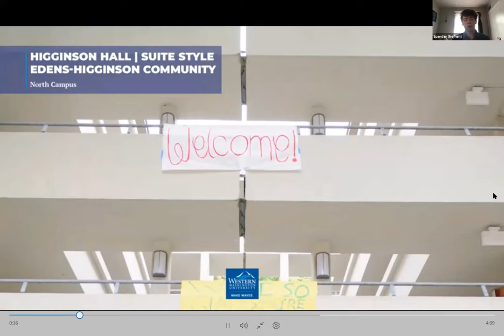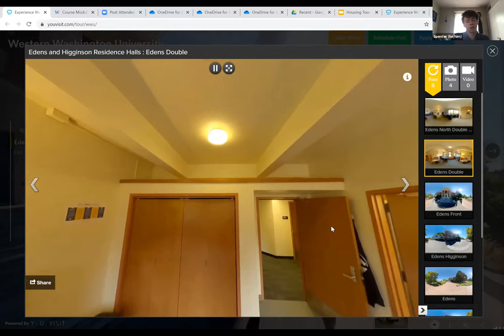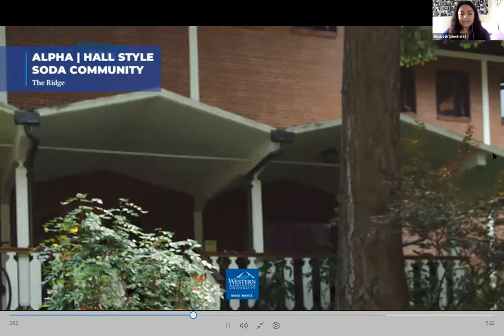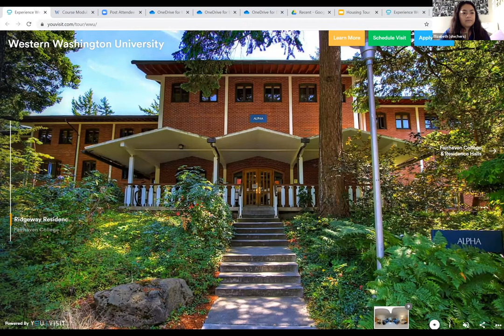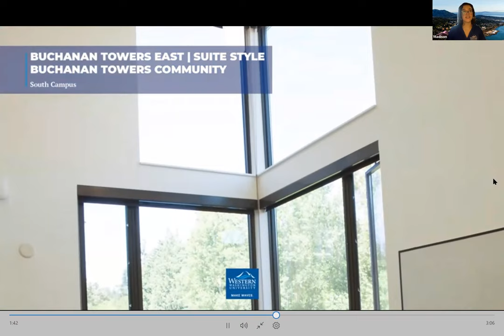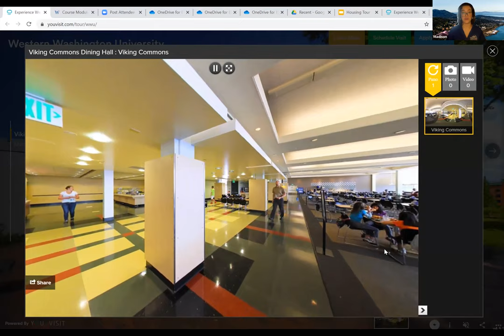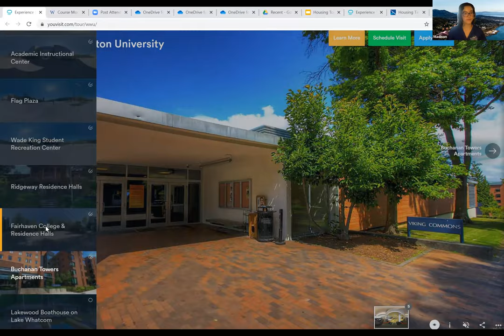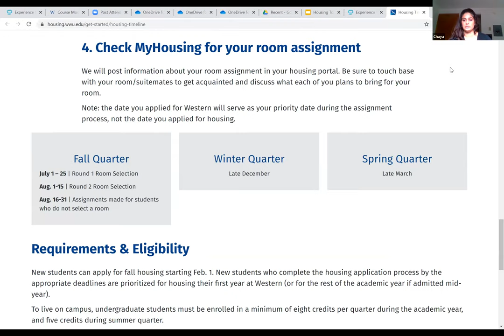Virtual Housing Tour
Living on campus isn't required at Western, but join us to find out why 90% of first-year students choose to anyway! Get to know Western's eight residential communities in three residential neighborhoods in this student-led virtual tour. Let these students tell you about the best dorms at WWU!

Like the virtual tour the students are using in the video? Take it yourself